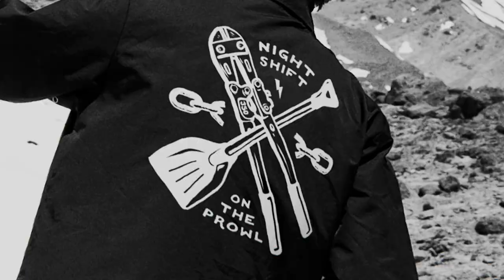J x Jiberish "Street Rat" Collab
Street rat Sam Zahner has made a name for himself as one of today's rowdiest urban skiers. Rock this Limited Edition Jiberish x Sam x J collab coaches jacket and tee to represent Sam and all the street rats working the night shift on the prowl for nasty urban terrain to destroy! If you haven't already seen it, check out Sam's psycho closing segment in the bad ass ski urban movie, "Banged Up".